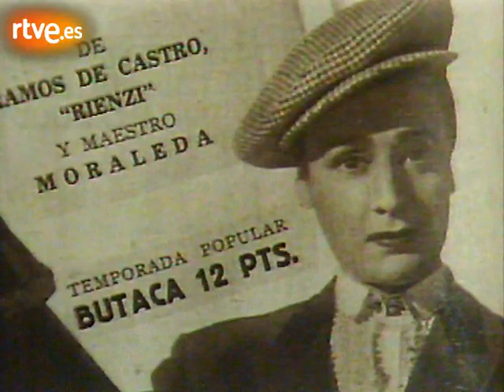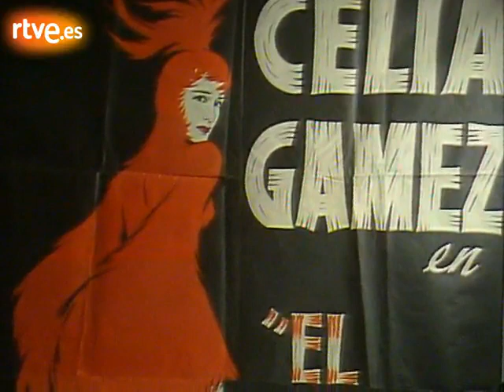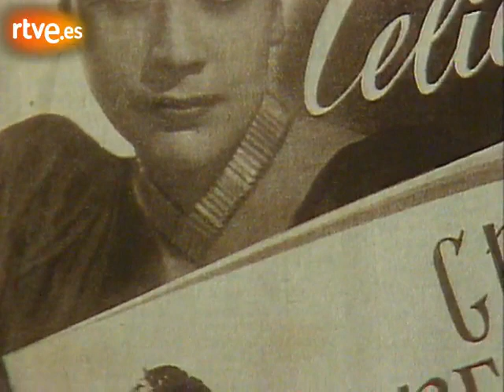Celia Gamez - Autoretrato (1984)